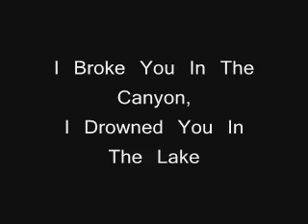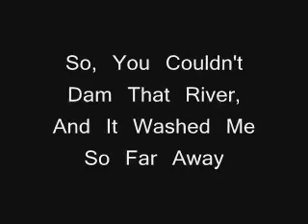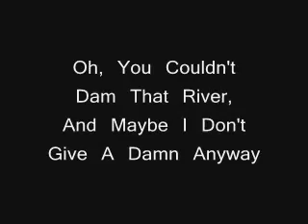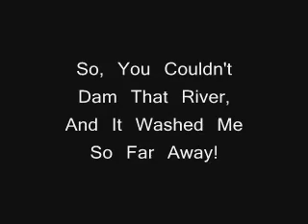Dam That River- Alice In Chains (w/ Lyrics)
Dam That River- Alice In Chains